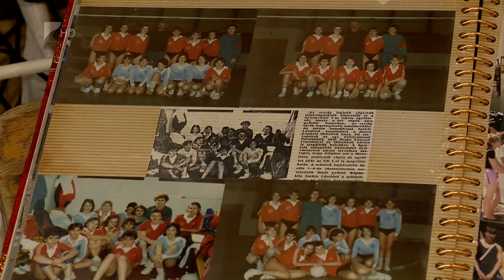Hazalátogatott Szakmáry Gréta - Kölcsey Tv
Az elmúlt két évben a legjobb magyar női játékosnak megválasztott Szakmáry Grétával találkozhattak a nyíregyházi Bem iskola diákjai az intézmény által szervezett röplabda gálán. Az elmúlt hónapban a német Palmberg Schwerin csapatával bajnoki címet szerző sportoló a megye egyik utánpótlásbázisának számító iskolában kezdte pályafutását.